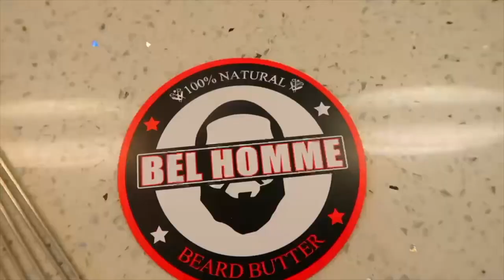RUBEN RODRIGUEZ Shut it down against VERTICAL ACADEMY (REMEMBER HIS NAME)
RUBEN RODRIGUEZ is definitely a name to remember for college recruiters and fans over the next year.  He's a versatile guard with superior athleticism and finishing ability.  Great defender and highly coachable.  He's played some big time basketball so far over the last 2 seasons winning the state title in his sophomore season against Archbishop Wood, and coming back this junior campaign defeating Imhotep, Vertical Academy, and Archbishop Wood.

ONLINE STORES